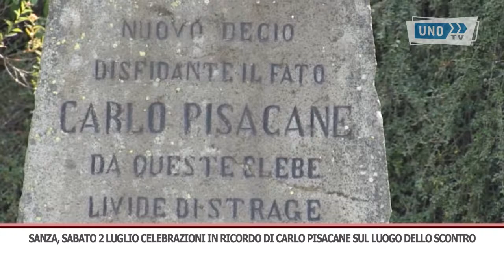SERVIZIO SANZA CELEBRAZIONI IN RICORDO DI CARLO PISACANE